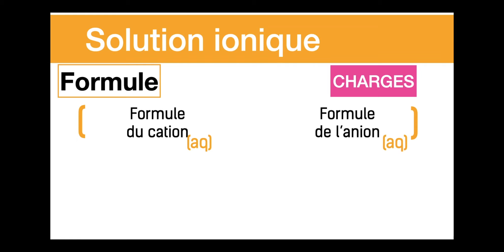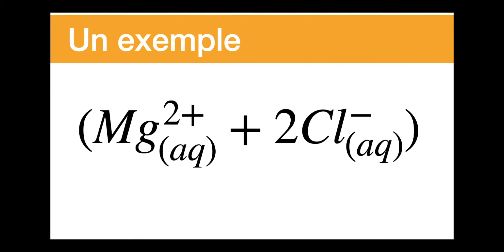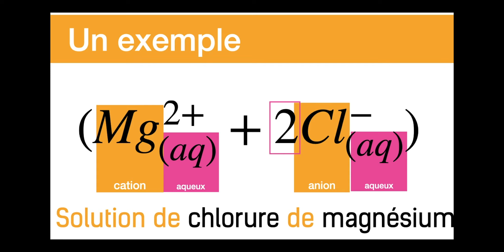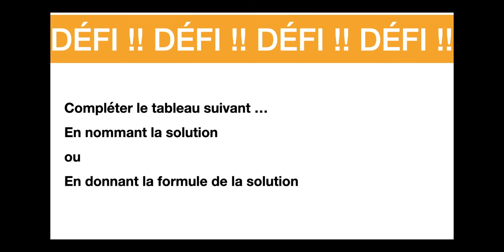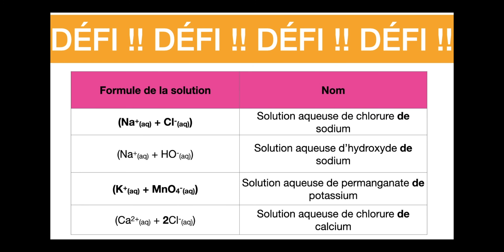Solution ionique Nom et formule